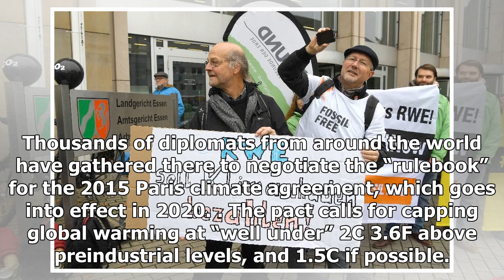Peruvian farmers Sue Germany energy giant to contribute to climate change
A Peruvian farmer won a small but significant legal victory on Monday when a German court said his a...